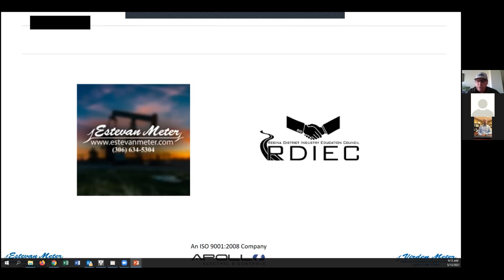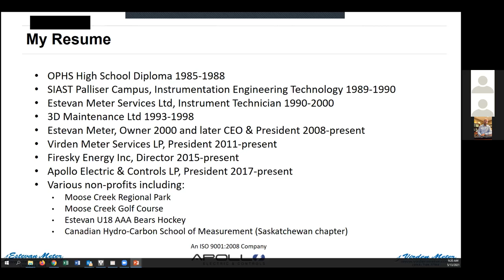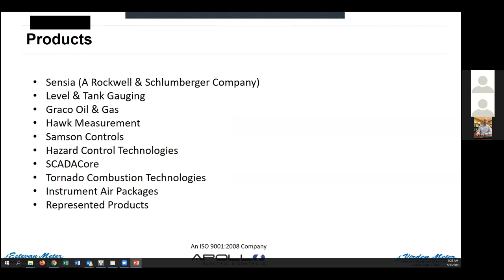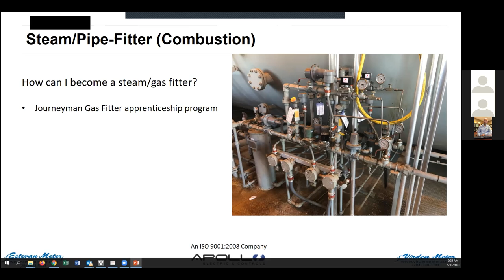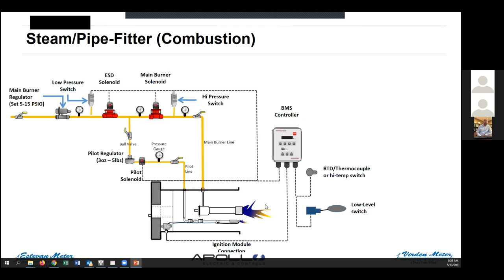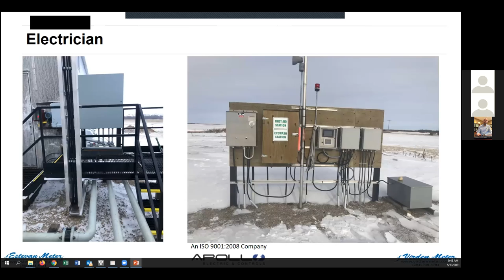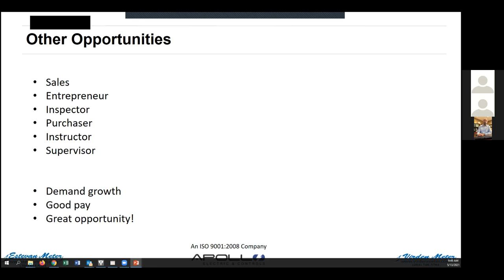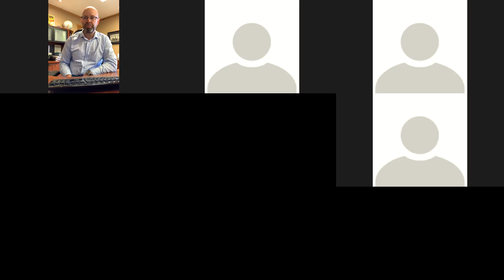14.3 Estevan Meter - Instrumentation, Electrician, Steamfitter Pipefitter